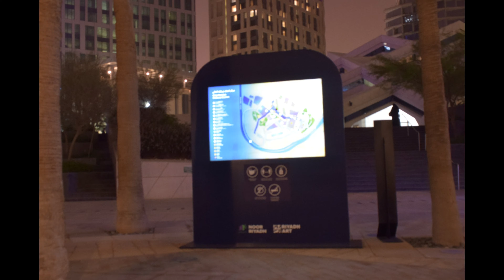NOOR RIYADH | Festival of Light and Art: Picto Sender Machine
"PICTO SENDER MACHINE"

It consists of an enormous low-resolution screen of 1,200 enlarged pixels that displayed on a live screen interaction from the public, their silhouette, movements, dance steps and gestures translated into blocks of lights.

Artist: Felipe Prado
King Abdullah Financial District (KAFD)
6322 Northern Ring Road, Riyadh, Saudi Arabia